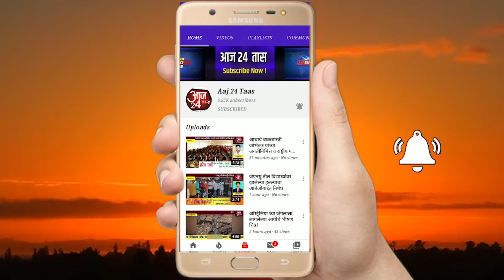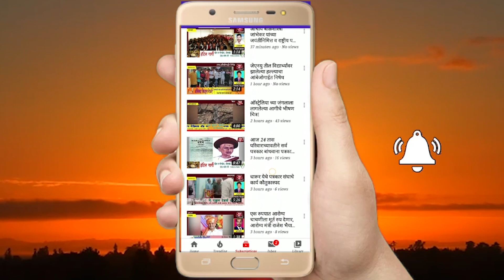धक्कादायक - धानाचे बोझे टाकत असताना थ्रेशर मशीनमध्ये अडकल्यानं शेतमजुराचा मृत्यू